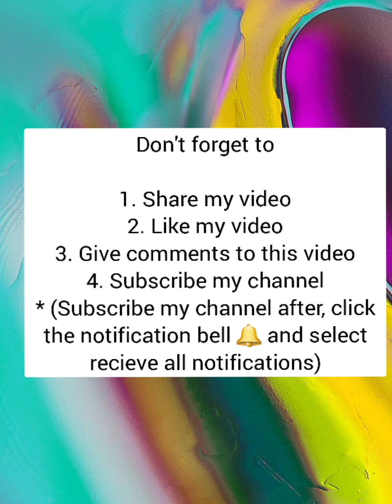Android or iOS games Castle raid! #5